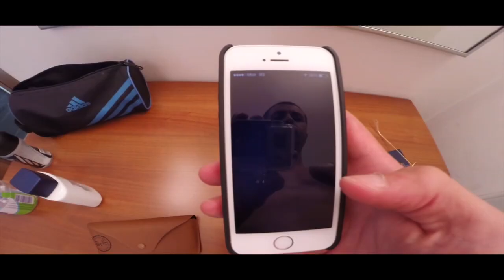Ruben Alvarez & Mascota - I Like You (InMotionTV Radio Edit)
✓ Turn on the '🔔' to get notifications about InMotion!

Arrangement: Mascota, Ruben Alvarez
Mixing & Mastering: InMotion Studio
Producer Audio & Video: Демо Мюзик